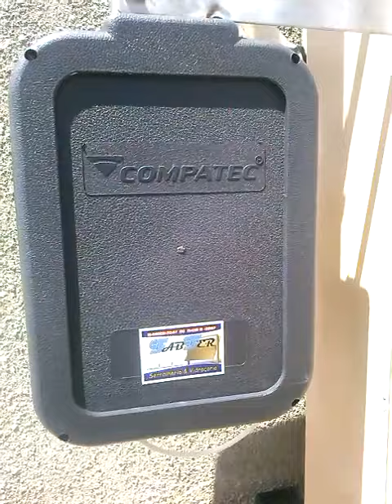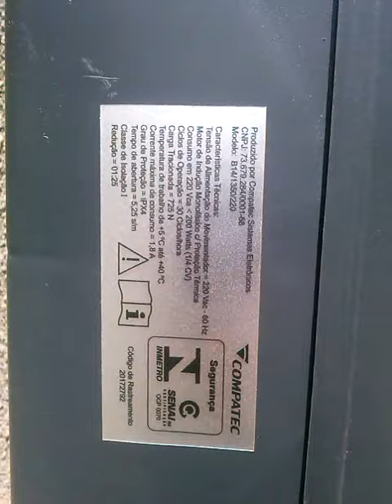motor basculante compatec 1/4hp 433mhz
ai pessoal estamos apresentando motor compatec p/ porta e portões basculante quais quer duvidas nosso whats 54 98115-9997ou nosso face book fabfer vacaria .